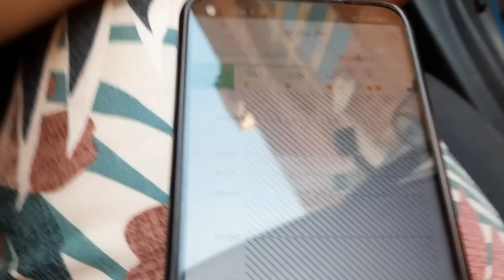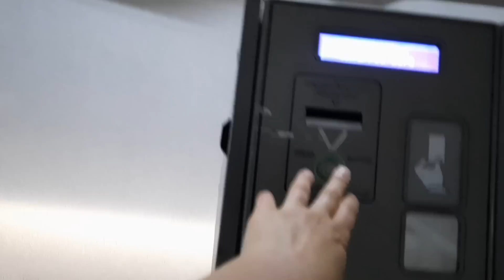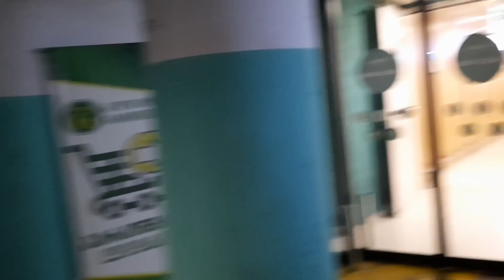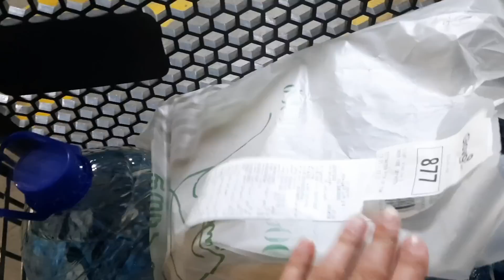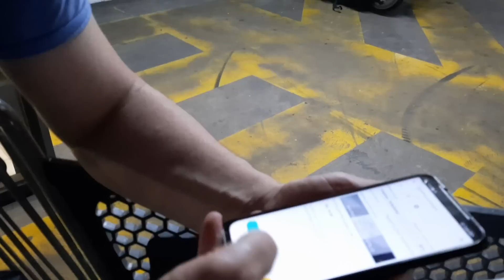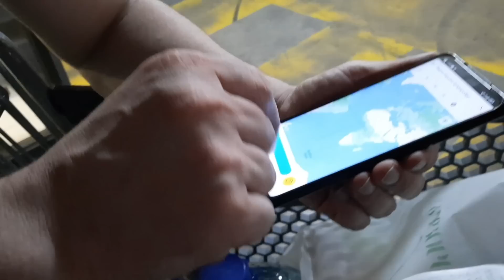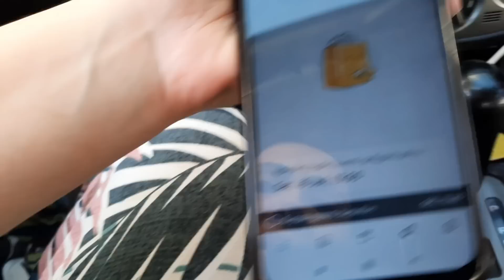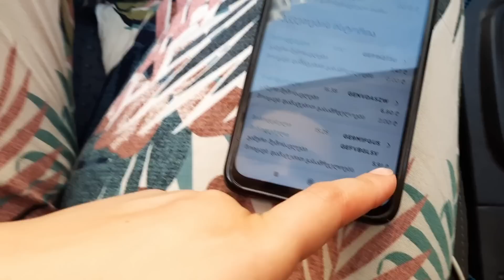წესით გლოვო რეკლამაში უნდა მიხდიდეს რას იტყვით? ბევრი ვიმუშავეთ და ცოტა ვიშოვეთ